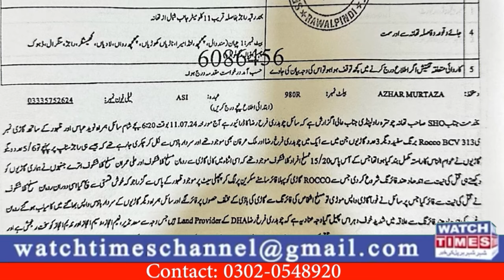DHA Land Provider Ch Farrukh Raza Fir Truth Revealed | FIR Against Naeem Ejaz | Blue World City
DHA Land Provider Ch Farrukh Raza Fir Truth Revealed  FIR Against Naeem Ejaz  Blue World City Housing Society Latest Update Fir Against Blue World City Chairman Saad Nazir Naeem Ejaz Nadeem Ejaz and others Farrukh Raza Land Provider or Land Grabbers
Facebook Watchtimes